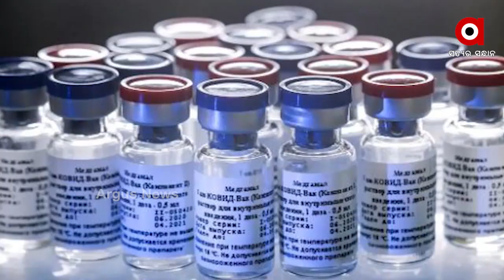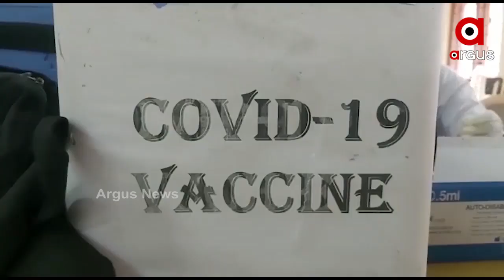କୋରୋନା ବିରୁଦ୍ଧ ଲଢେଇରେ ବିଜୟର ମୋଦି ମନ୍ତ୍ର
କୋରୋନା ବିରୁଦ୍ଧ ଲଢେଇରେ ବିଜୟର ମୋଦି ମନ୍ତ୍ର ...କଠିନ ପରିସ୍ଥିତିରେ ଧୈର୍ଯ୍ୟ ସହ ସଠିକ ନିଷ୍ପତି ଜରୁରୀ...ଶ୍ରମିକମାନେ ଯେଉଁଠି ଅଛନ୍ତି, ସେଠାରୁ ରହନ୍ତୁ. ଶ୍ରମିକଙ୍କ ବିଶ୍ୱାସ ବଜାୟ ରଖନ୍ତୁ ରାଜ୍ୟ ସରକାର..